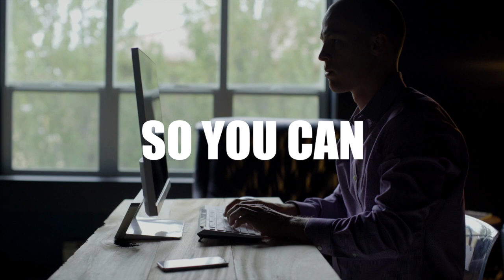Leave Your Mark. Exertus Financial Partners.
Build Your Legacy. Leave Your Mark. Become a Partner Today.